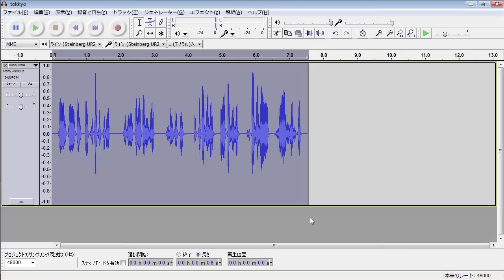ネット時代の動画活用講座「動画の時間軸を最適化する」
ビデオサロン連載　ネット時代の動画活用講座　2014年１月号　今回のテーマは「動画の時間軸を最適化する」です。その一部を動画付きで解説します。解説は大須賀淳さん（スタジオねこやなぎ）です。
ビデオSALON.Webはこちらから